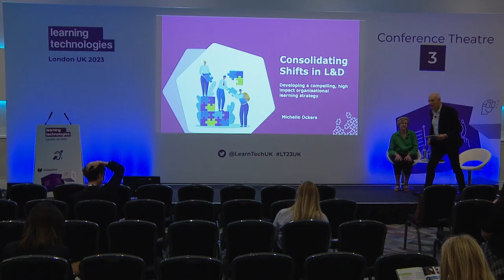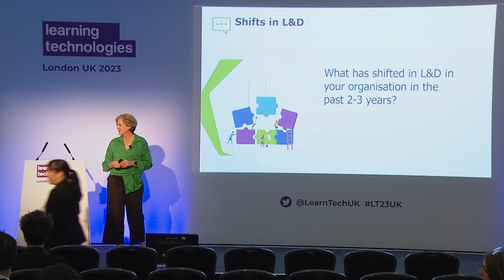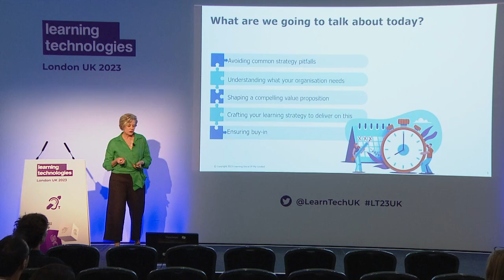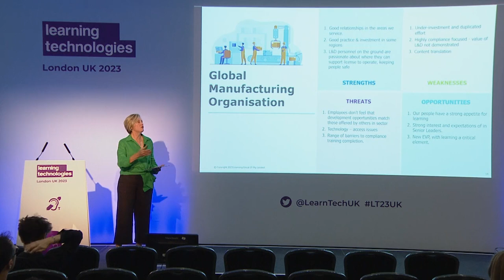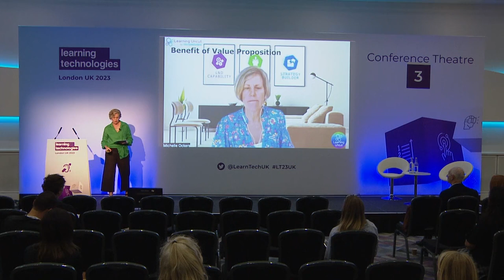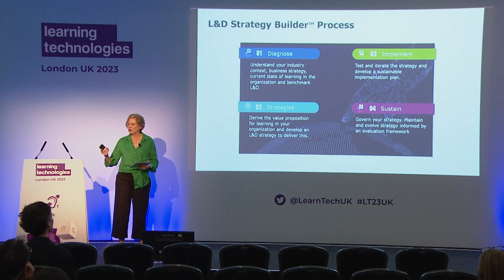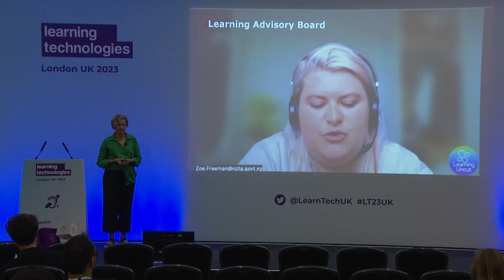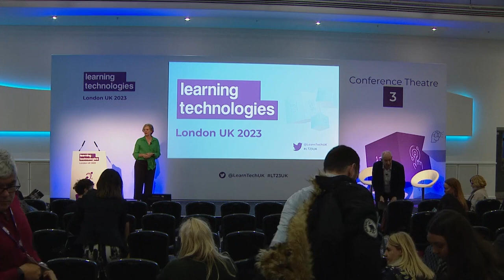Developing a compelling, high-impact organisational learning strategy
Post- pandemic, L&D teams are still running hard to meet demand for digital learning, internal skill development and a change-fatigued workforce.

Amid this relentless activity, many L&D leaders and teams have struggled to prioritise developing or refreshing their learning strategy. Yet the deep thinking this requires is essential to remaining relevant and effective. A well-crafted learning strategy provides a strong framework for L&D to contribute to your organisation’s goals and create value.

Join this ‘how to’ session to discover a robust end-to-end process to create a compelling, high impact organisational learning strategy. Brought to life with real-world examples.

• How to understand what your organisation really needs and expects from L&D
• How to shape a compelling business and workforce value proposition for L&D
• How to craft your learning strategy so that L&D can deliver on this value proposition
• How to deal with doubters and ensure buy-in across the organisation
• Tips for avoiding common learning strategy pitfalls